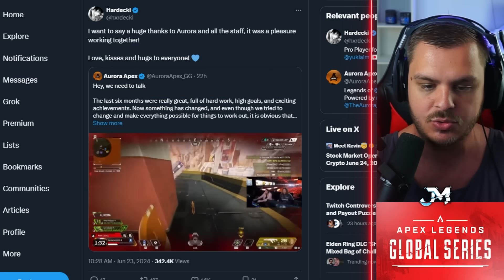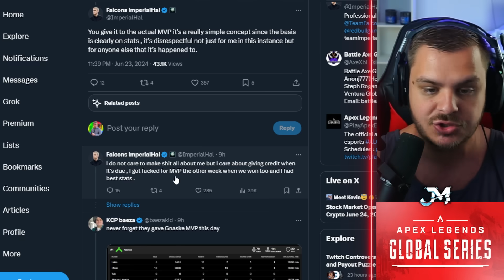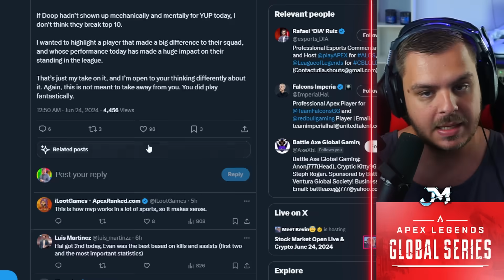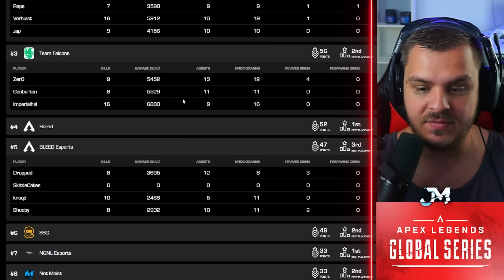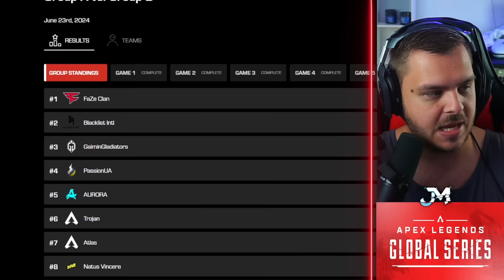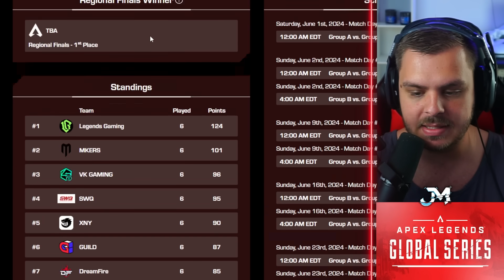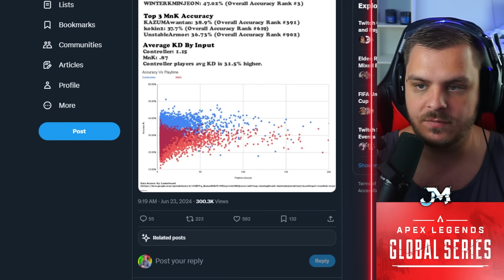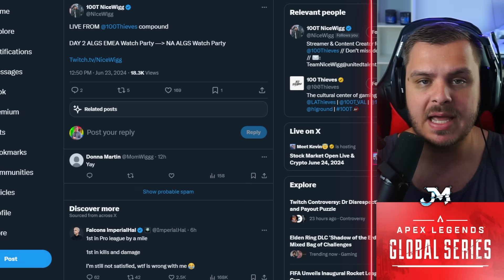Hardecki DROPPED From AURORA?! 😬 Hal HEATED on MVP Award...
Hardecki RELEASED From AURORA?!... 😬 Hal Gets HEATED About ALGS MVP Award...

0:00 Hardecki
1:52 MVP Drama
5:30 CCE
6:33 Pro League
14:10 Aim Assist Talk